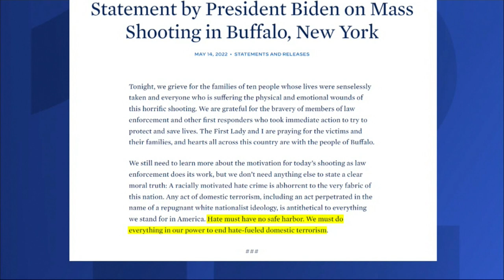10 dead in Buffalo supermarket attack police call hate crime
A white 18-year-old wearing military gear and livestreaming with a helmet camera opened fire with a rifle at a supermarket in Buffalo, killing 10 people and wounding three others Saturday in what authorities described as “racially motived violent extremism.”